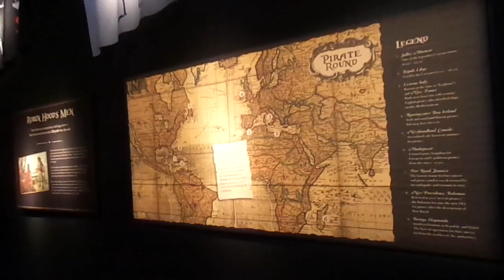Hoisting the main of the Pirate ships of yore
The different pirate flags